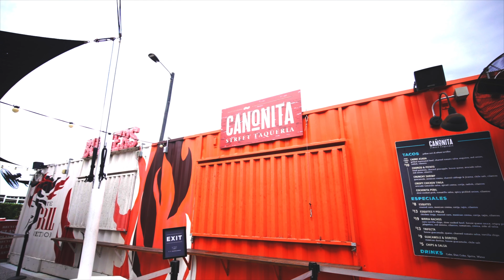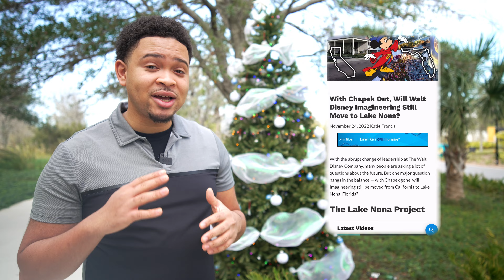Lake Nona in 2023? Here's everything you need to know. [Detailed Overview]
Lake nona is one of the fastest, innovative communities we have in Orlando. As a (recently) former resident, I've had the opportunity to not only see the growth, but experience it first hand. I've helped and am currently helping several people relocate to the area, especially due to the the great response I received to the last video! Today I wanted to see how much has changed since the last video since the market, and area has changed a ton in just the past year.

Let me know what you think of the video down below!

Looking to relocate to Lake Nona, or anywhere else in Central Florida? I'd love to help! ⬇️